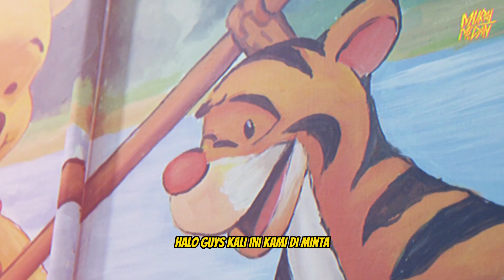MENGHIASI KLINIK BAYI DENGAN MURAL HEWAN-HEWAN LUCU DAN IMUT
Di Klinik Bayi SPC, Mural Medan menghiasi dinding-dingin klinik dengan mural indah bertema 'HewaN-hewan Hutan yang Lucu', kami ingin menciptakan lingkungan yang hangat dan menyenangkan bagi para buah hati. 🌳🐻 KlinikBayiSPC MuralHutanAjaib HewanHutanLucu"